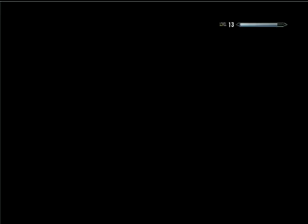Skyrim - Part 110: Daedric quests 30 - The Break of Dawn #3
My name is LEO and I play Skyrim.